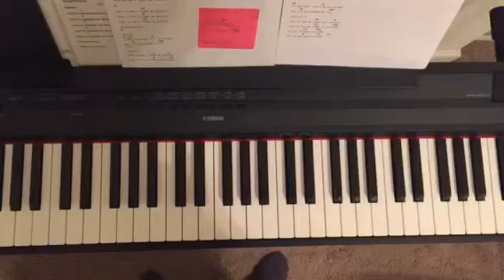Surrounded/Fight My Battles Keyboard Tutorial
Play verse 1: F#M and B
Chorus: F#/A#, B, C#, D#m
Verse 2: F#, B  or same chords as chorus
Be awesome, practice your music, and be patient because hard work pays off. 🎶✌️